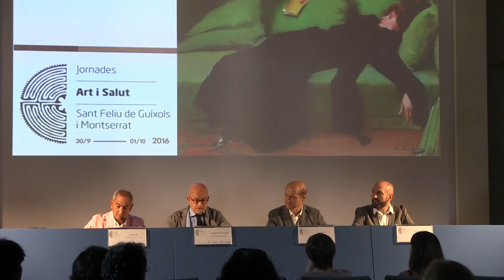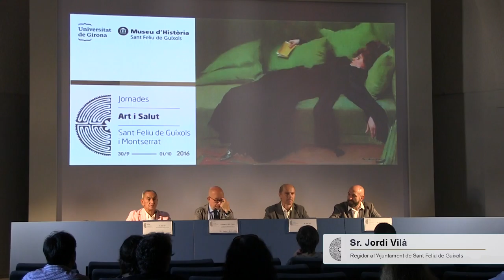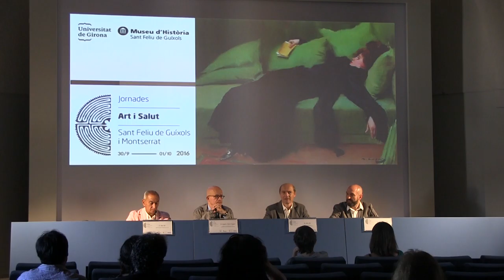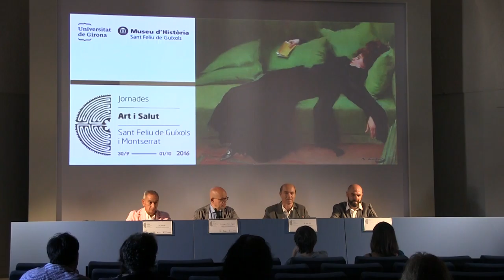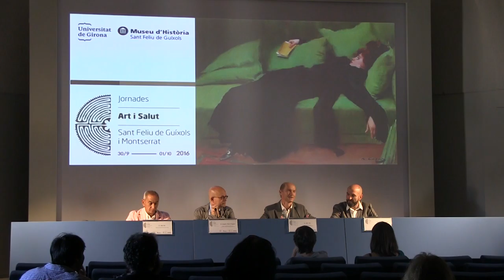Introducció Jornades Art i Salut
Presenten les Jornades d'Art i Salut (esquerra a dreta): Sr. Joan San, Sr. Joaquim Puigvert, Sr. Jordi Vilà i Sr. Francesc Miralpeix